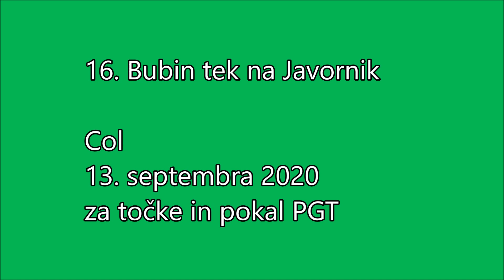16 Bubin tek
Zmagovalca Bubinega spominskega teka na Javornik (13. septembra 2020) sta Marko Tratnik in Varineja Drašler. Tek je štel za točke PGT, to je bila tudi pokalna tekma tega pokala za leto 2020.